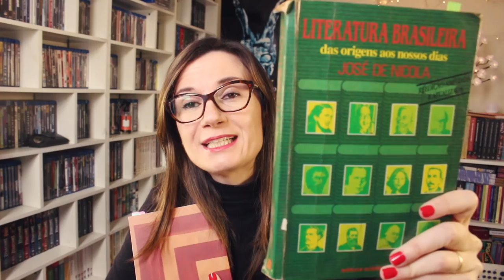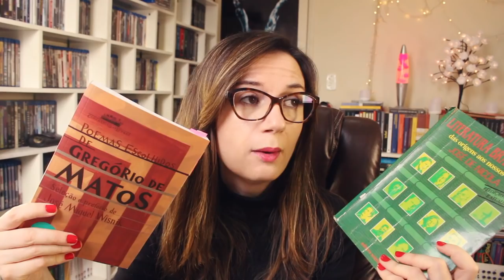Poemas Escolhidos de Gregório de Matos 🇧🇷 | Tatiana Feltrin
Poemas escolhidos de Gregório de Matos
Onde encontrar o livro

Minha lista de desejados da Amazon (wishlist):

Nos Correios:
Caixa postal:
2015
São José dos Campos - SP
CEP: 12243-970